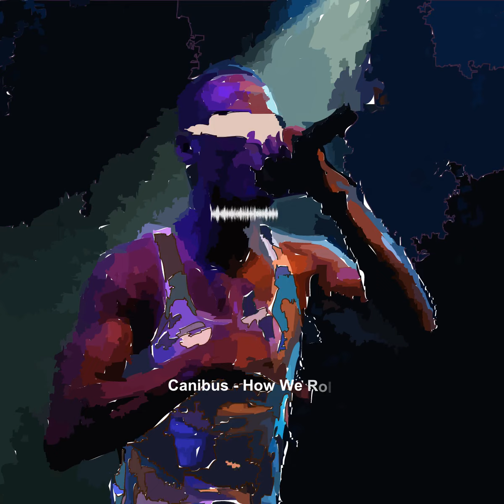Canibus - How We Roll Remix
CassBeats Remix off the Can-i-bus album from 1998
Video animation done by @beatflipz_